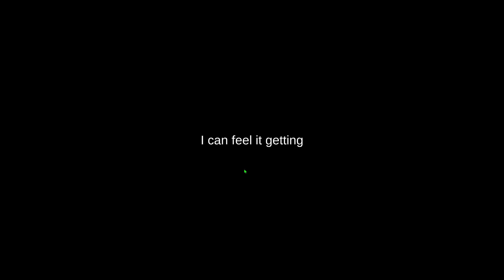Alone Again | No Commentary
short horror game